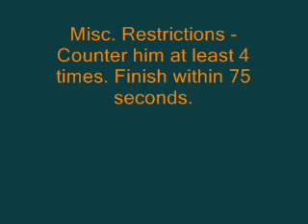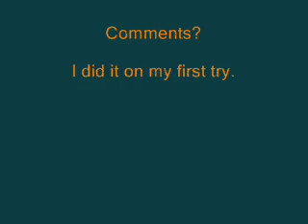Challenge Shinji-kun - Erhm, is it a challenge?! :O (#98)